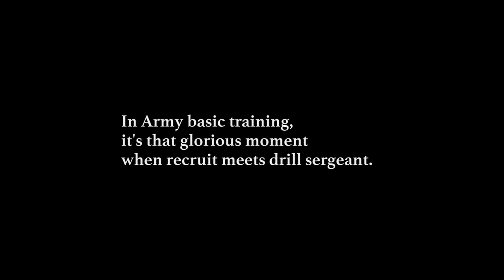Shark Week U.S. Army Style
Shark Week: Recruit meets Drill Sergeant